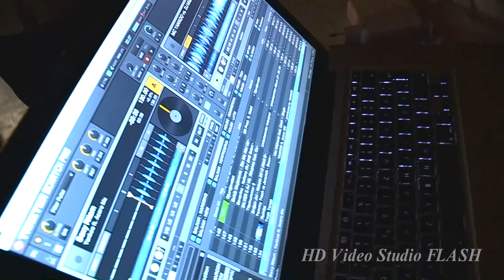Svadba Sanje i Zeljka, 11.05.2013, DJ na svadbi, HD Video Studio FLASH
HD Video Studio FLASH
Snimanje i slikanje svih vrsta vasih veselja
Full HD kvalitet video snimka
Profesionalna obrada materijala
Ivica Dinic, Wien, Austria